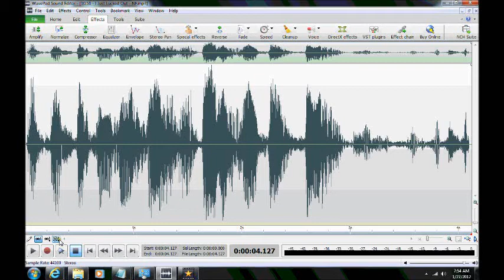Ghost/Haunting/EVP in Anne Arundel County, Maryland ("I Just Lucked Out")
EVP ("I Just Lucked Out") captured by Maryland Paranormal Research at a private residence in Arnold, Maryland on 6 Nov 2011. Disembodied voice responds to investigator's query as to whether he (the entity) had been the source of tapping sounds.